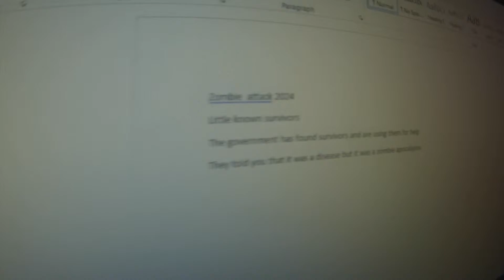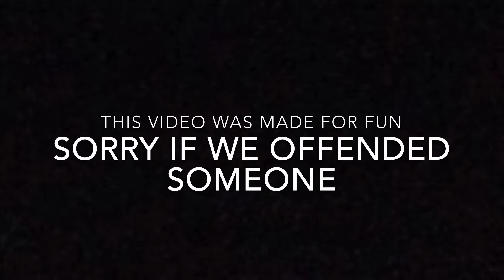Z SURVIVALIST - Episode 1 - The Survivors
After everyone on Earth is gone there is some zombies to fight by a unexpected team.